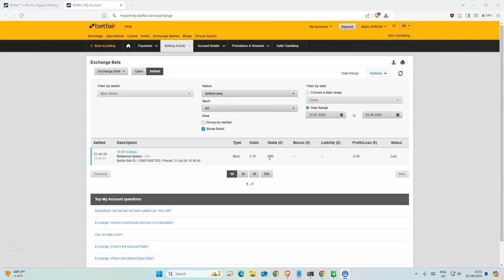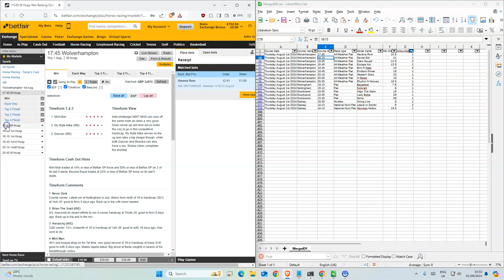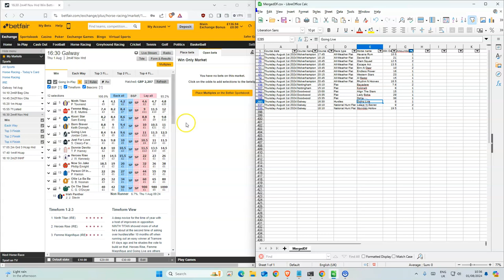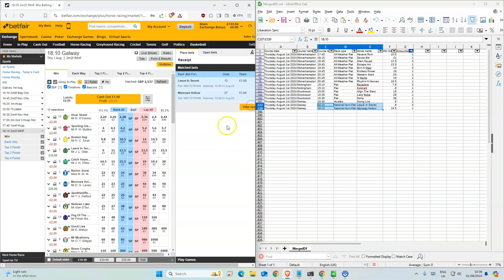Horse Racing Tips Today | 01 08 2024 | My Daily Betting Diary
Goodwood 15:00 Align The Stars 15
Nottingham 15:10 Bayadere 7.6
Nottingham 15:10 Kokinelli 8
Goodwood 15:35 Lady Boba 29
Goodwood 15:35 Doha 38
Galway 16:30 Going Live 8
Wolverhampton 17:45 Havana Rum 10.5
Galway 18:10 Leave In Secret 9
Galway 18:10 Monroes Hollow 19.5
Wolverhampton 18:15 Secret Bid 21
Wolverhampton 18:45 Glam Squad 12.5
Wolverhampton 18:45 Escape Act 13.5
Wolverhampton 19:45 Bint Al Daar 10
Wolverhampton 19:45 Endless Power 16
Wolverhampton 20:15 Western Stars 23
Wolverhampton 20:45 Al Barez 15
Wolverhampton 20:45 Rhythm N Hooves 18.5

Goodwood Day 3
Goodwood 13:50 Aragon Castle 14
Goodwood 14:25 Tropical Storm 6
Goodwood 15:00 Jan Brueghel 2
Goodwood 15:35 Emily Upjohn 3.35
Goodwood 16:10 El Burhan 4.2
Goodwood 16:45 Noel Fox 15.5
Goodwood 17:20 Stellenbosch 7
Goodwood 17:55 Westridge 8.2

18+ Gamble Responsibly

🔎 HASHTAGS 🔎